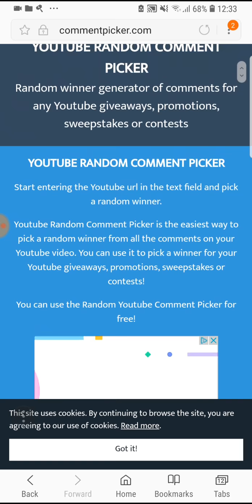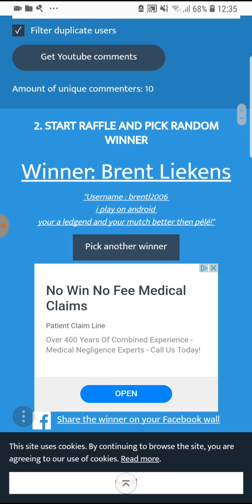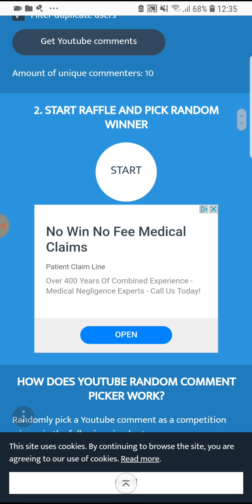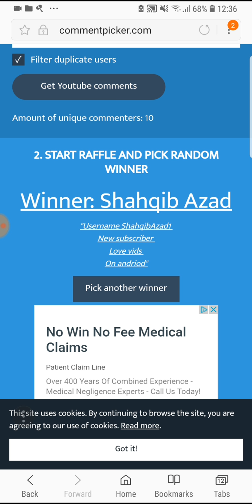Giveway winners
These are the give way winner congratulations to who has won and if you guys want to ser a creative destruction stream then leave a comment saying so and if you guys enjoyed then leave a like and subscribe and turn on notifications on so you dont miss anymore of my videos